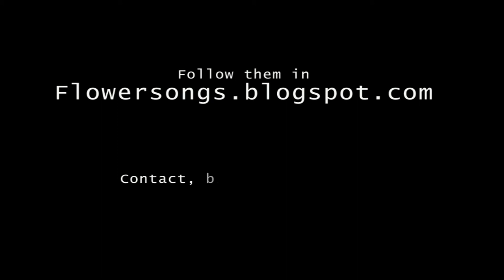Flowersongs Time Filters - Antonio Córdoba Rude Art of Double-Bass in Jimi Hendrix's Purple Haze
Antonio Cordoba plays Jimi Hendrix's Purple Haze on double-bass, arranged by Ernest Margi for the free-jazz and avant-garde band Flowersongs Time Filters and part of the document that explains the creative process in the band. No sound processing, only some indispensable images.